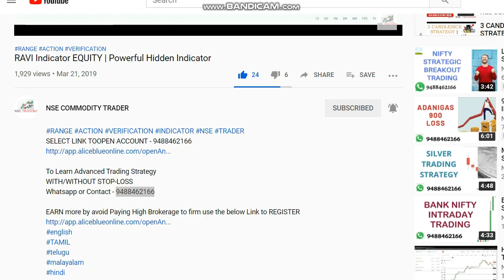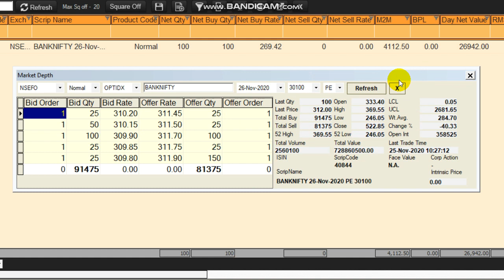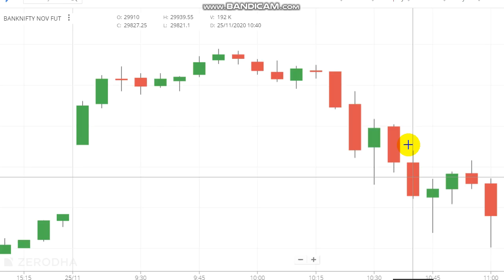BANK NIFTY 5 MINUTE STRATEGY | INTRADAY BREAKOUT TRADING STRATEGY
BANK NIFTY  5 MINUTE TRADING STRATEGY...

Queries Covered :
1. Will Banknifty go up today?
2. What is intraday trading example?
3. How can I learn share market?
4. Will Banknifty go up today?
5. What time is best for intraday?

Bank Nifty represents the 12 most liquid and large capitalised stocks from the banking sector which trade on the National Stock Exchange (NSE). It provides investors and market intermediaries a benchmark that captures the capital market performance of Indian banking sector.

Read books.